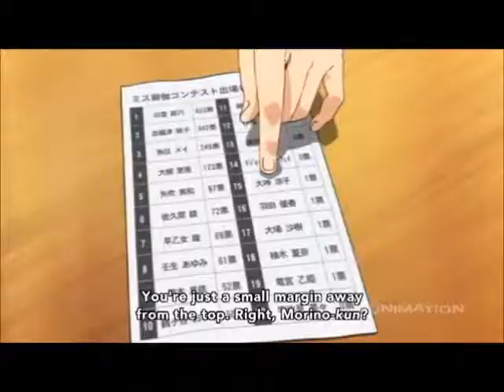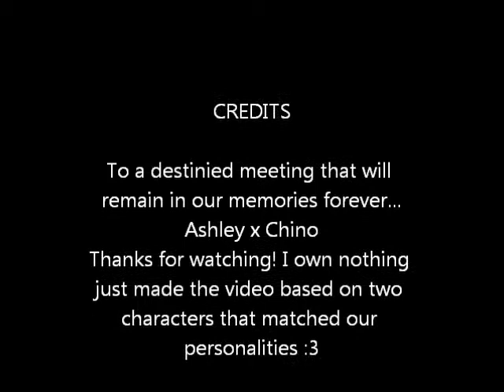Destined meeting Okami version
A video I made in anticipation of a meeting that is to occur soon matching two anime characters that seem personality wise to match us as close as I can find except Okami seems to fit me to a T lol anywho I do not own anything for copyright reasons and enjoy the vid! Also been a while since I made a video :D a long while.